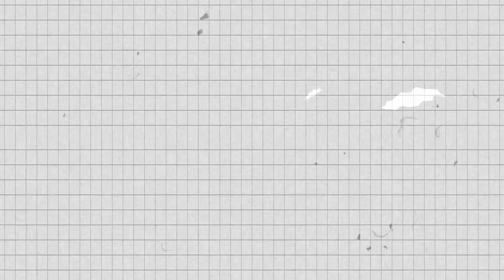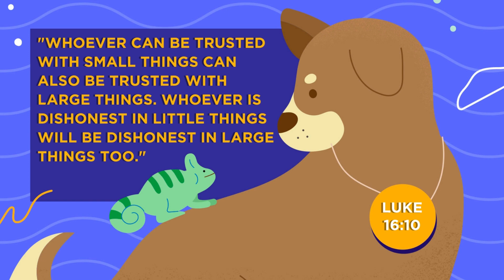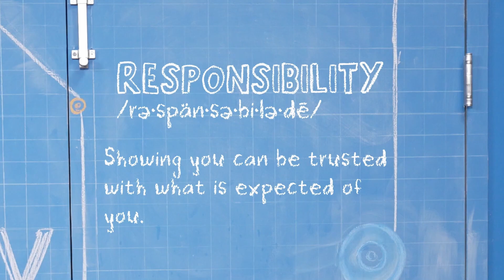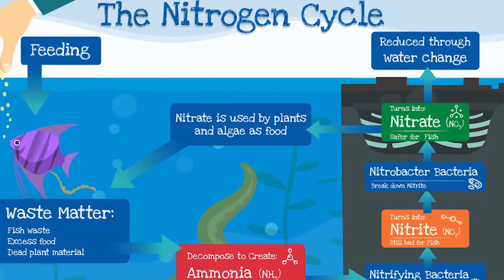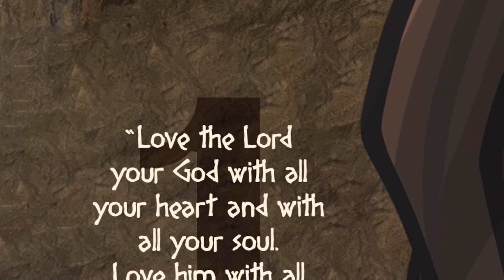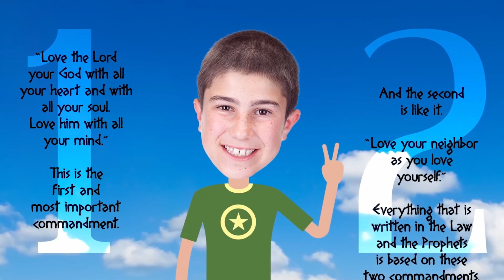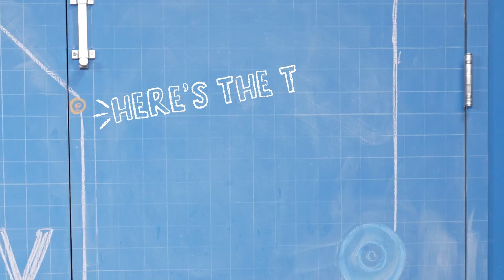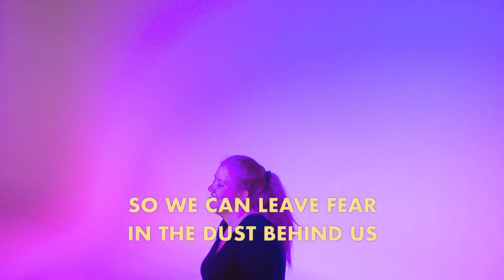G-Force January 7- Love God, Love Others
G-Force (Grade 1-6) Lesson
Songs: Love Like You- Orange Kids Music
Raise the Game- Orange Kids Music